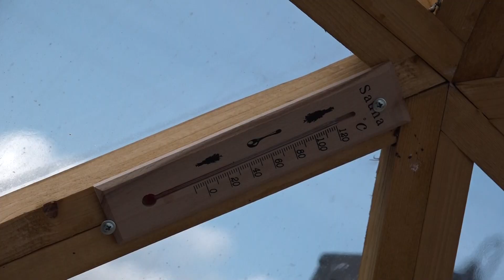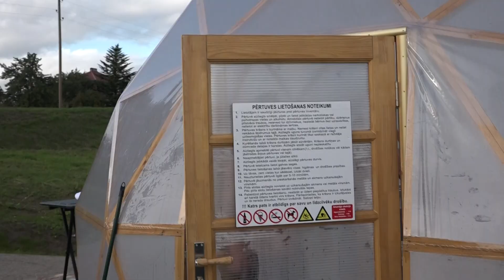Skrundā Ventas krastā atklāj pērtuvi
Ar pirts slotu siešanu, tējas baudīšanu, dziesmām un dejām Skrundā, pašā Ventas krastā, tika atklāta pērtuve. Simboliski ar gara uzmešanu uz karstajiem akmeņiem atzīmēta pirts prieku pieejamība ikvienam vietējam iedzīvotājam un pilsētas viesim. Vairāk stāsta Skrundas TV.